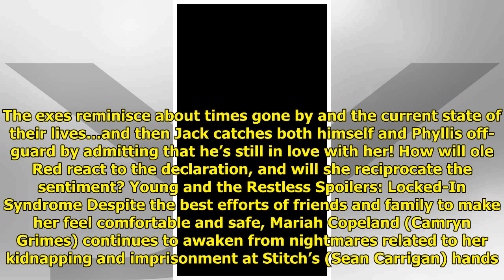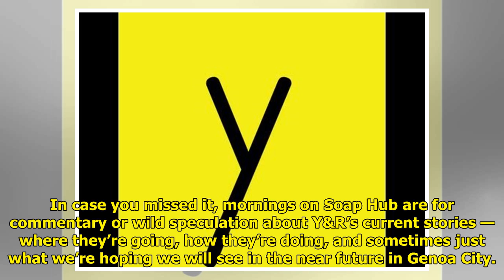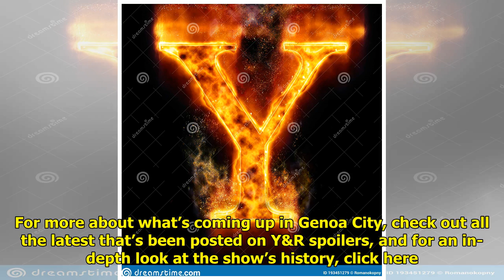Y&R Weekly Spoilers: Anguish And A Confession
The Y&R spoilers for September...